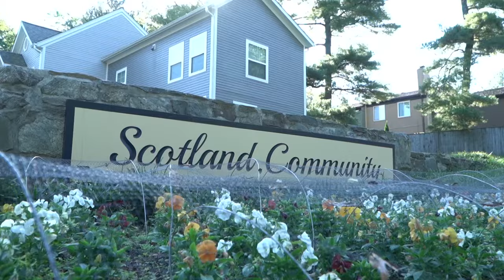Special honor for Scotland Ame Zion Church | Night Cap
Descendants and advocates for the Scotland enclave were honored with the 2024 Legacy Award for Civic Engagement and Community Impact.